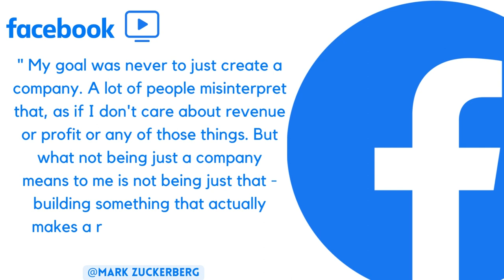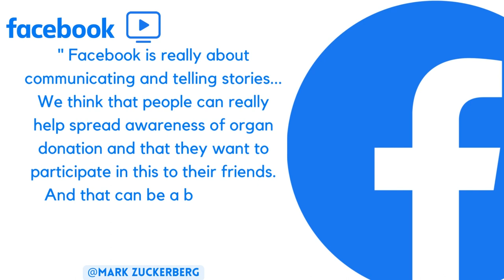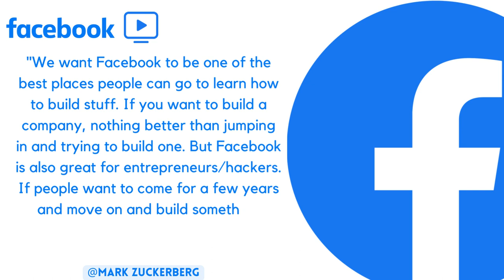Mark Zuckerberg Could Be the Next President | Powerful Quotes | Red Carpet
Mark Elliot Zuckerberg is an American media magnate, internet entrepreneur, and philanthropist. He is known for co-founding the social media website Facebook and its parent company Meta Platforms, of which he is the chairman, chief executive officer, and controlling shareholder.

Born: 14 May 1984 (age 37 years), White Plains, New York, United States
Height: 1.71 m
Net worth: 7,290 crores USD (2022) Forbes
Spouse: Priscilla Chan (m. 2012)
Education: Harvard University (2002–2004)

What is Zuckerberg's metaverse?
Why did Mark Zuckerberg create the metaverse?
Will humans live in the metaverse?
What is metaverse technology?
Is metaverse a good investment?
Does metaverse have a future?